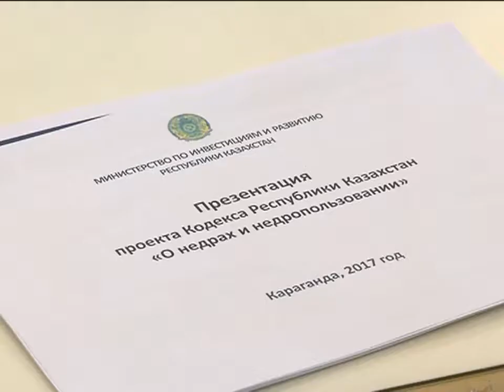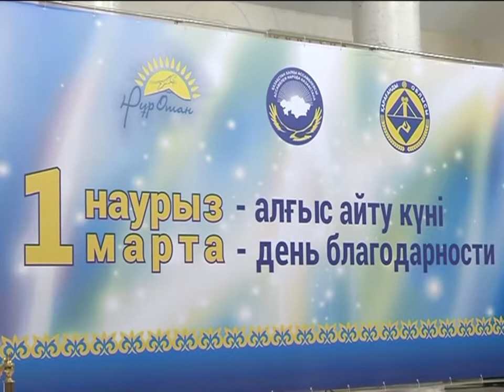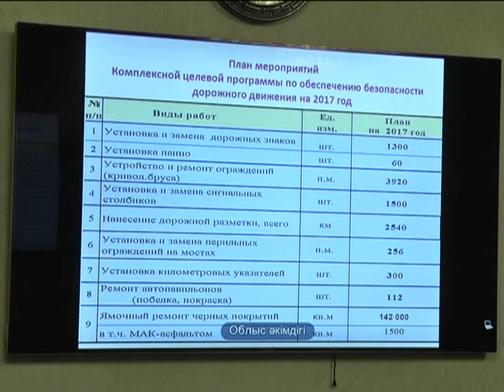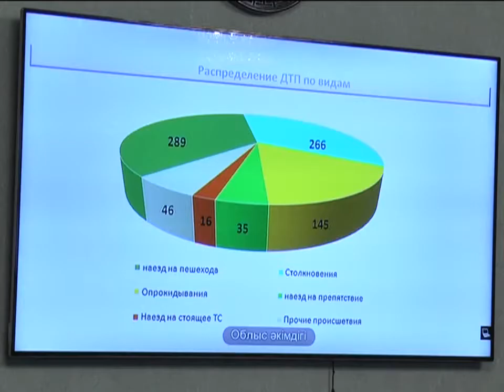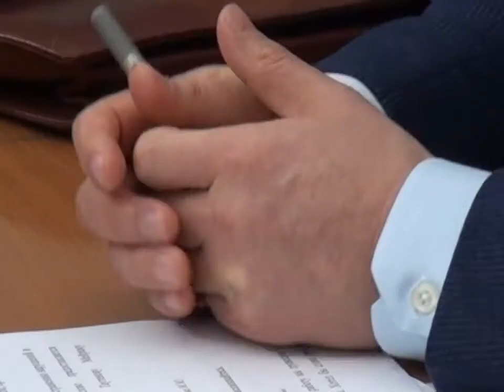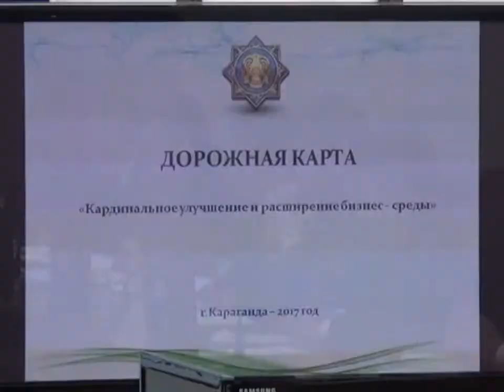01/03/2017 - Бірінші Қарағанды телеарнасының жаңалықтары